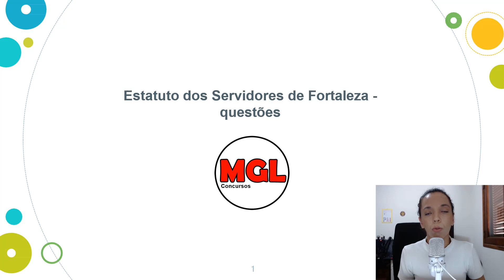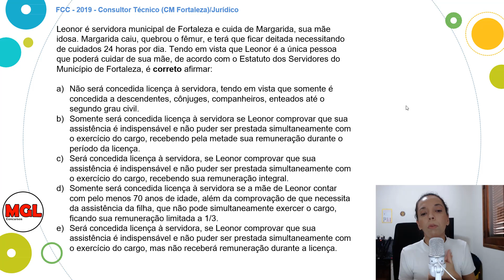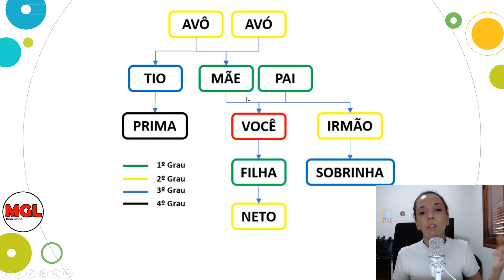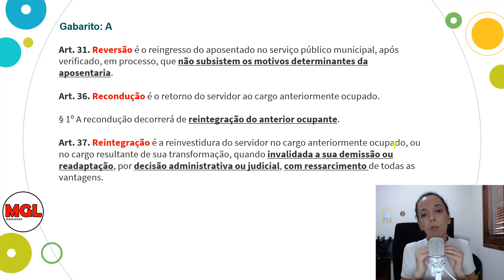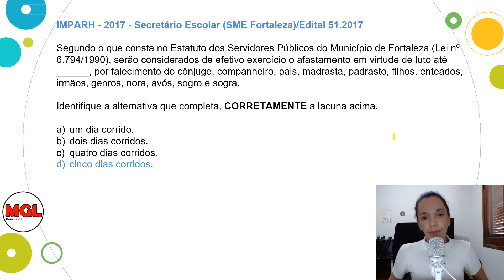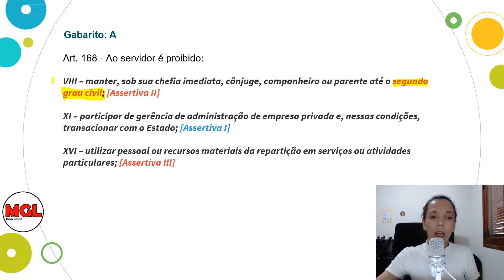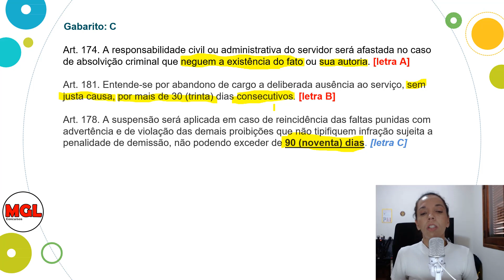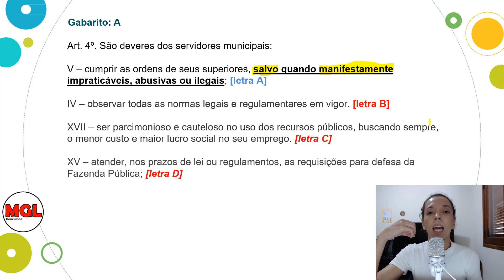Revisão Final Guarda Municipal Fortaleza | Estatuto dos Servidores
O concurso da GM Fortaleza se aproxima e pensando nisso fizemos essa maratona de questões do Estatuto dos Servidores de Fortaleza.